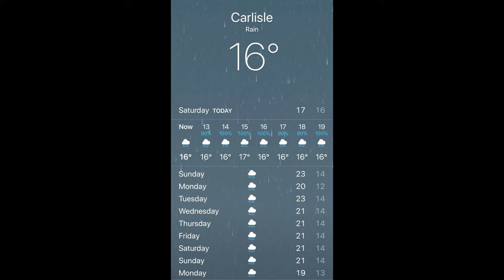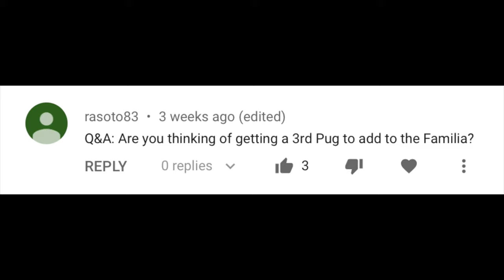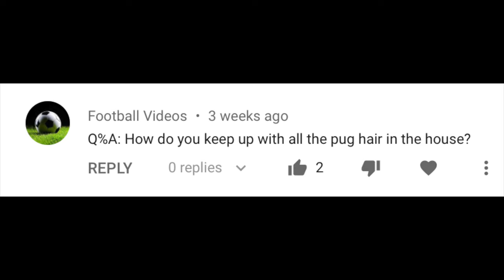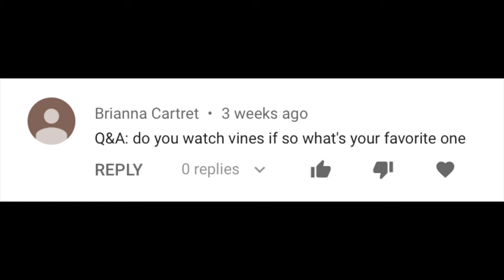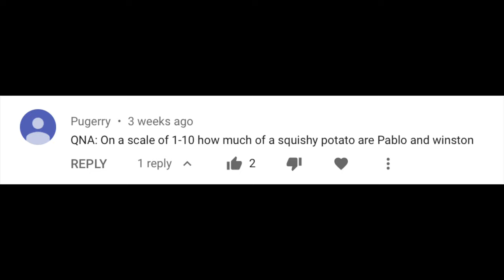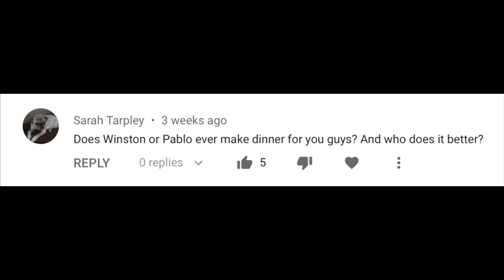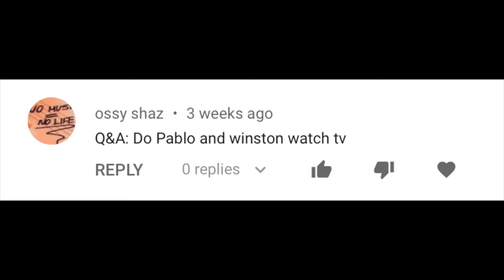Q&A Sunday! | 3 Pugs? ..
Don't forget to drop your questions down below for the next Q&A, if your questions didn't get answered don't feel bad! We can only answer so many :)

Licence;